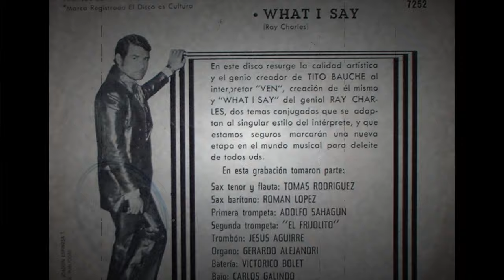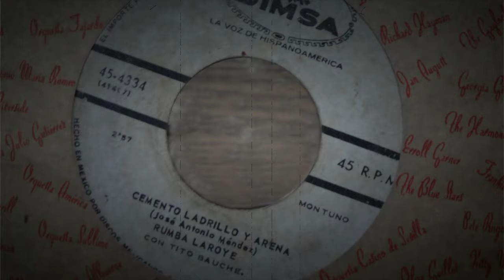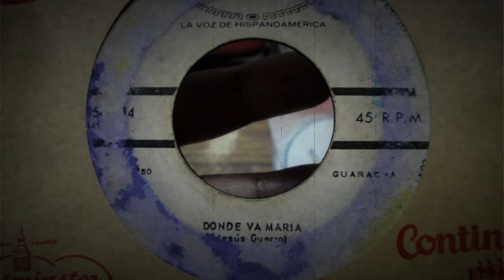La Onda Chicana (México) - Héctor 'Tito' Bauche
Un pequeño homenaje al gran músico-cantante Héctor 'Tito' Bauche, Incansable guerrero que compartío su arte
Brillante fue tu carrera, incansable peregrino hermano
Deleitaste a tu gente con tus congas y tu canto
Compositor y poeta, justiciero ser humano
Mis respetos tito amigo, y no tengo llanto

♪El mundo está en llamas y no puedo hacer nada♪*
Te recuerdo con cariño con esta bella tonada
Le cantabas a la vida y a la mujer enamorada
Un hombre muy profundo, con sabiduría comprobada

Innovador en los ritmos, tu pasión el bossa-nova
El rock, el soul y la salsa, fusionaste con tu conga
Las noches mexicanas te extrañan, Tito buena onda
De: Arturo Lara

No detengo mi camino que al andar voy barbechando
Ni consumo el llanto etéreo por las hojas del aquel árbol
Piedra amiga, piedra errante
En camino de mil flores y en un charco como estante
Da reflejos en el rio cuando el agua clara corre
Y matices de colores cuando en ella flores corren
La lisonja que un día fuera dadiva escondida
Hoy es fuerte de emociones con promesas incumplidas
No permitas nunca piedra amiga, piedra errante
Que la verdad trunque tu verdad eterna, limpia, undívaga
Date una tregua siempre piedra amiga, piedra errante
Mas no claudiques nunca porque la piedra como el alma
Son eternas
Poema de: Héctor 'Tito' Bauche

Gran aportación de Tito Bauche a la música mexicana, introduciendo el Bossa-Nova, creador del Soul-Latino, siempre acompañado de los mejores músicos en sus proyectos, en esta ocasión les presento uno de los discos más difíciles y buscados de La Onda Chicana, una fusión de Hard Rock con el Soul-Latino, disfrutenlo, saludos, Arturo Lara